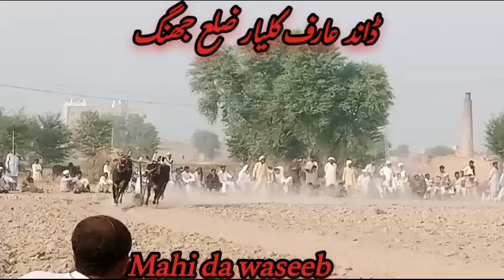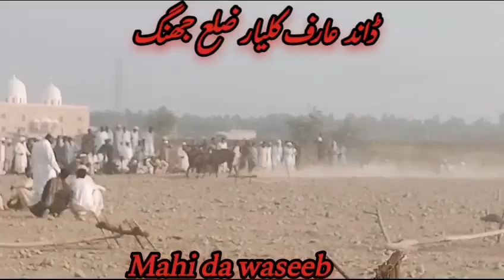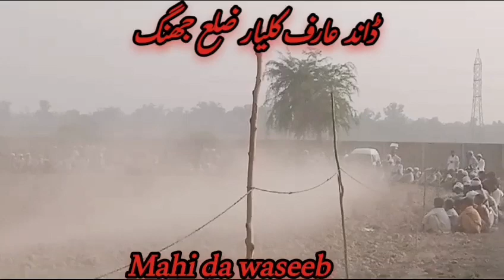ڈاند ملک عارف کلیار فخرے ضلع جھنگ کی پہلی پوزیشن | واہ کلیار واہ | mahi da waseeb